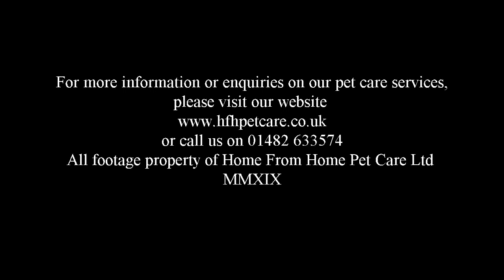Dogs Playing | Home From Home Pet Care Ltd | July Week 4 | 2019